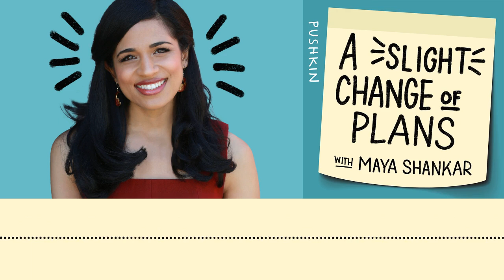A Science Journalist Tries to Hack Heartbreak | A Slight Change of Plans | Maya Shankar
Science writer Florence Williams felt blindsided when her twenty-five-year marriage unexpectedly fell apart. The heartbreak opened her up to a whole range of new and intense feelings, but it also made her sick. Trained as a journalist, Florence set out on an expedition to understand the science of heartbreak and game her way back to health. She tried novel forms of therapy, immersed herself in nature, and consulted cutting-edge research on the science of awe. But her greatest discovery came when she tried an alternative to “hacking” heartbreak.

If you’re interested in hearing more of Florence’s story, listen to "Heartbreak: A Personal and Scientific Journey," a uniquely immersive audiobook, narrated by the author and accompanied by in-the-moment diary recordings and interviews.